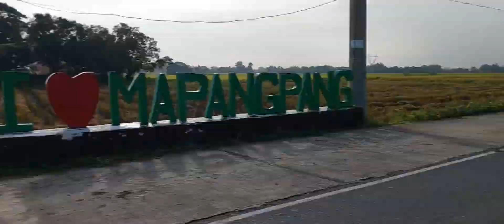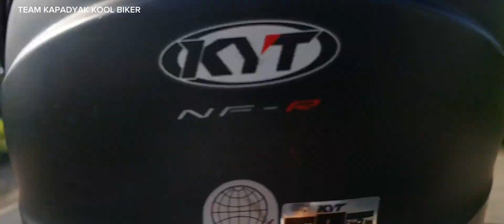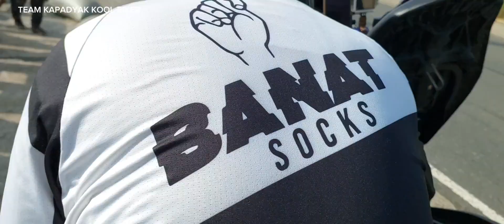PINAKAWALAN NG GRUPO,KAYA BANG MAGSOLO HANGGANG DULO?